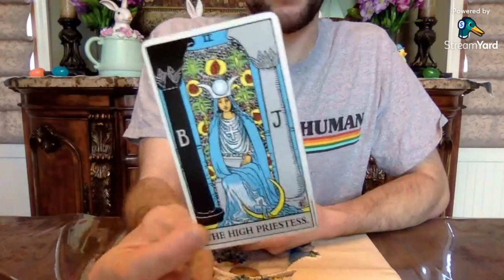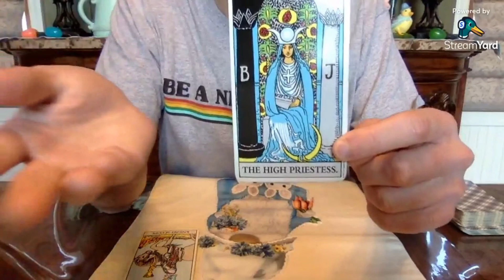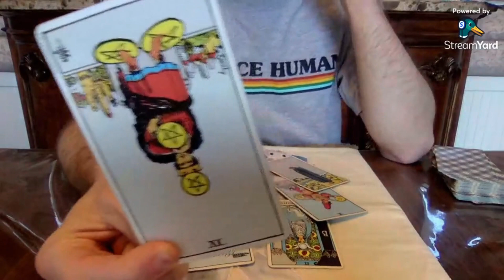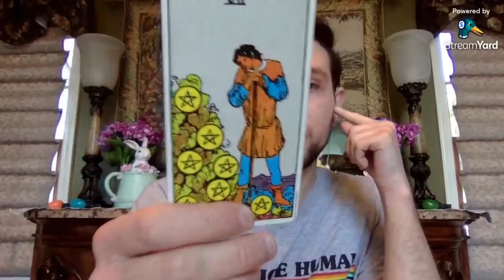Control of the House & Mike Johnson Speakership update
Title: Control of the House & Mike Johnson Speakership update
In this video we will be using tarot, game cards and my own personal deck to gather information that we need to know whether or not thr Republicans will hold thr speakership and the house or will the Democrats create an upset for the ages? What will be the parties fall & America's Fate? All questions are time stamped below.

Can't see youtube NOTIFICATION?

Recorded on March 22nd 2024

❤️ Want a personal reading with me?

Personal reading prices:

5 minutes [one question] : $5.55
10 minutes [two question]: $15.15
15 minutes [three questions]: $24.24
30 minutes [unlimited questions]: $35.35
45 minutes [unlimited questions]: $50.50
1 hour [unlimited questions]: $65.65
2 hour [unlimited questions]: $222.22

IN THIS VIDEO I WILL COVER:
Intro/Disclaimers: 00:00
POSITIVE NEWS OF THE DAY:

Topic Overview:

💜Background on previous readings: 01:10

💙Who will win control of the House of Representative? 3:23

💜Youtube is filtering comments, if I don't respond, it’s because you got filtered. Please keep in mind I answer your comments within a day or two, if it’s been three or more days comment again! 💜